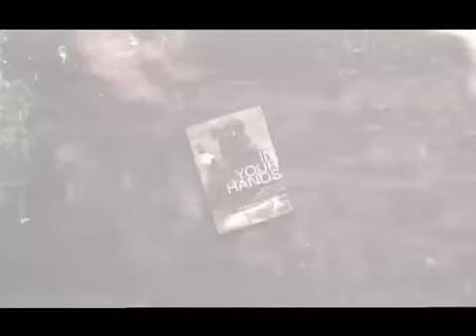NATALIA PELEVINE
Terrorism Theatre showbiz author FILM Taliban   Пелевина